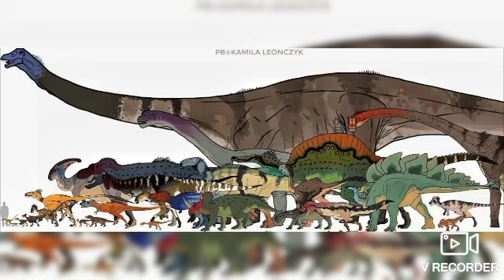cretaceous World season 5 episode 112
esto aún no se sabe cuándo haremos la serie y la podemos convertir en una franquicia como paso con Jurassic park y y Jurassic World verdad chicos sería lo mejor y gracias por la suscripción de nuestro canal amigos 😱🦕👍🦕🦖🦕🦖👍😱👍😱👍😱👍🦕🦖🦖🦕🦖🦕👍😱👍🦕👍😱🦖😱👍👍😱👍😱🦖😱🦖😱👍👍🦕👍🦕🦖🦖😱🦖😱👍😱👍👍😱🦖😱🦖😱🦖😱👍🦕👍👍🦕👍😱👍😱🦖😱🦖🦕👍🦕🦖😱🦖😱🦖😱👍😱👍😱👍😱👍😱🦖👍😱🦖🦕🦖🦕👍😱🦖😱🦖🦕👍